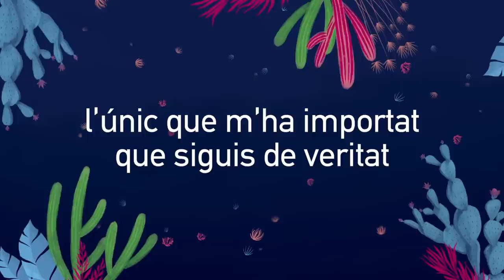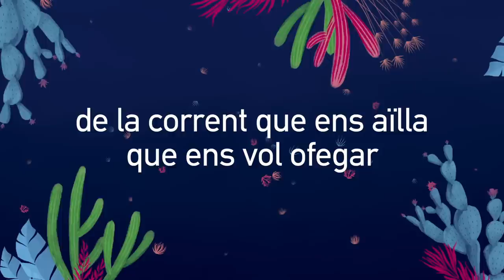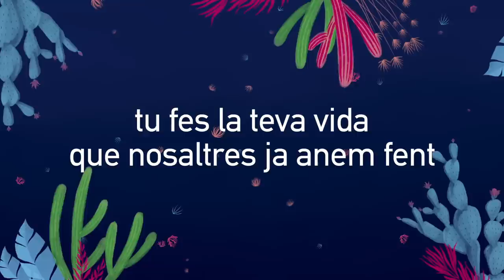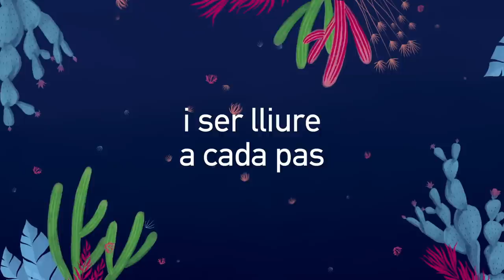Doctor Prats - Lliure [Venim de Lluny, 2018]